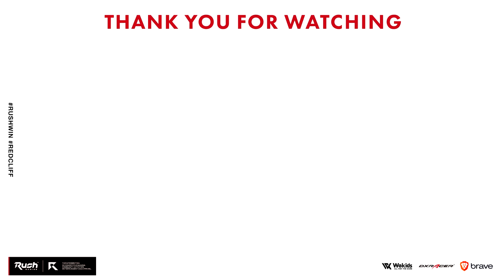【神回】15000ダメージ越えの95キル！※NUKETOWNではありません。【CoD:BOCW】Black Ops Cold War